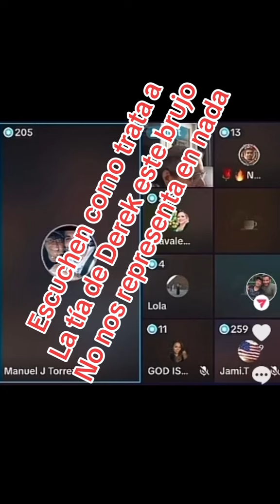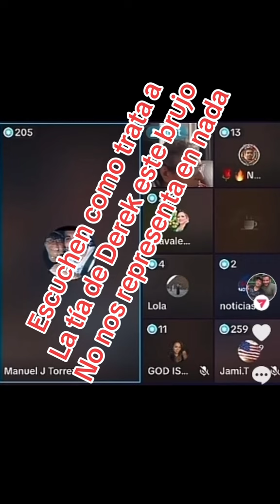DURMIENDO CON EL PADRINO 3